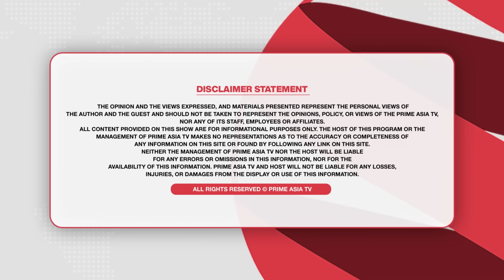Khabar Di Khabar (2030) || ਸਾਹਮਣੇ ਆਇਆ ਵੱਡਾ ਸੱਚ , Gurmeet Ram Rahim ਨੂੰ ਕਿਉਂ ਲਿਆਂਦਾ ਜੇਲ੍ਹ ਤੋਂ ਬਾਹਰ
24 hours Local Punjabi Channel